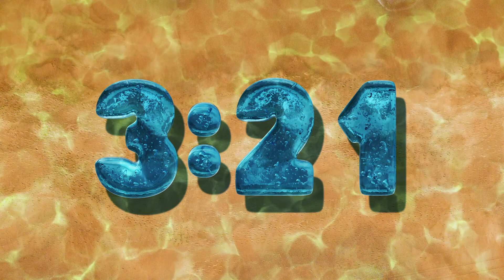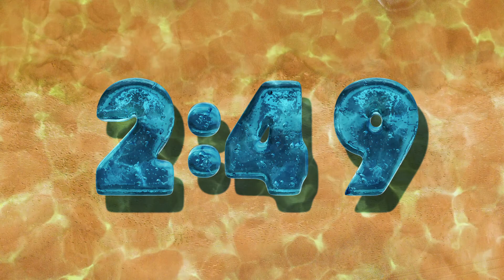5 Minute Summer Countdown - Under the Waves 3d Lettering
5 Minute Summer Countdown - Under the Waves 3d Lettering

MattBrumfieldDesign